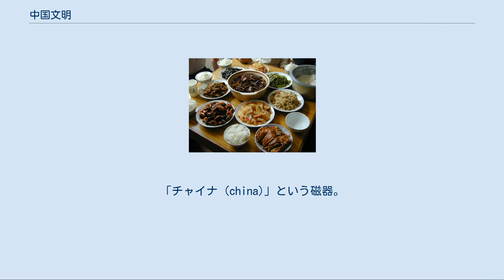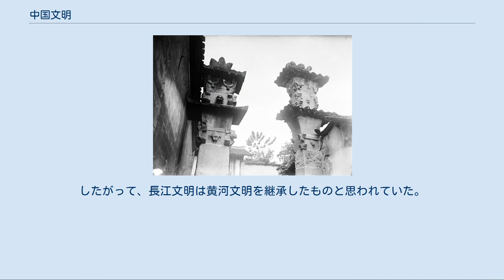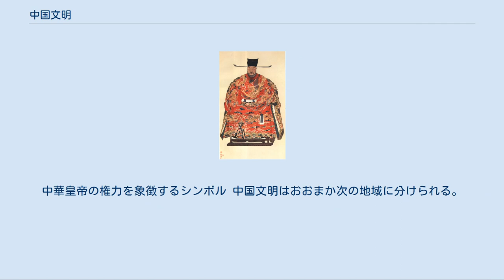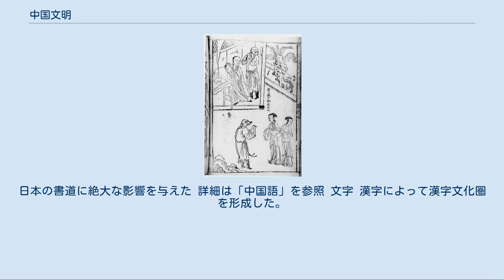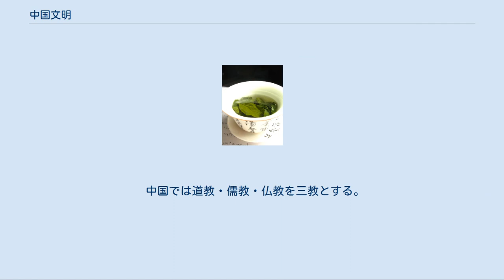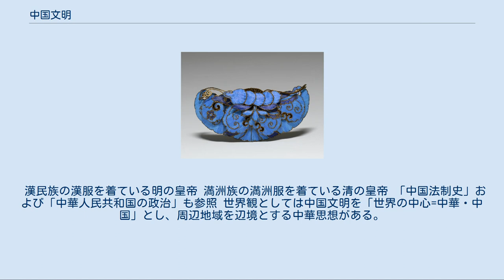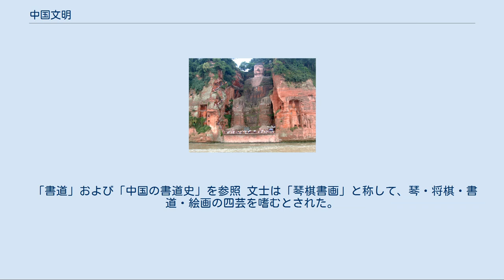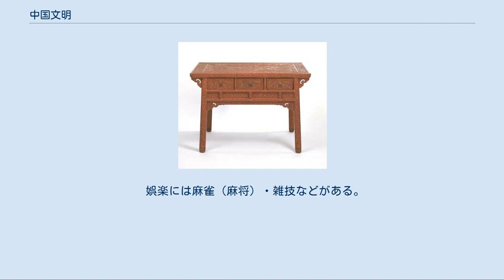中国文明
「チャイナ (china)」という磁器。
欧米文化圏では中国文明を代表するものとして認識されている 中国の皇帝出巡を描いた絵図 「鶴梅松」という清王朝の時の水墨画、北京故宮博物館所属 武則天、中国史上初で唯一の女性皇帝 中国文明（ちゅうごくぶんめい）は、中国大陸における文明・文化などの総称である。
中華文明（ちゅうかぶんめい）あるいは中華文化（ちゅうかぶんか）とも。
世界最古の文明の一つであり、東アジアにおける中心文化でもある。
歴史的には同文化圏内で広大な地域や人口を保有し、各地の文化は四千年もの発展を経て、「共通性を持ちながらも、鮮明な地方特色を帯びている」という中国独自な特徴になった。
そして、中国大陸だけでは限らず、台湾・香港・マカオ・シンガポール等の中華圏や、日本・韓国・ベトナム・モンゴル等の漢字文化圏の国々にもかなり重要な影響を与えた。
 「中国の歴史#文明の萌芽」も参照 古代中国文明は、黄河文明、長江文明、遼河文明の三つの文明に大別される。
 20世紀中期の定説では、黄河文明が古代中国文明の中心地とみなされていた。
すなわち、まず黄河流域で粟を主作物とする農業文明が興り、これが自然および地理的な要素の影響を受け、次第に水稲を主作物とする長江流域へと移行、発展していった。
したがって、長江文明は黄河文明を継承したものと思われていた。
また、北方草原遊牧民族と黄河流域の農業民族は土地をめぐり絶え間なく争い続け、この過程で遊牧文明と農業文明が直接的な交流、融合を得続けた。
 しかしながら、1986年の三星堆遺跡の発見以降、そのような「長江文明は黄河文明の継承と発展の結果である」という見方には疑問が持たれ始めている。
さらに、21世紀の中華文明探源プロジェクトによれば、中国文明の起源は黄河流域だけではなく、もっとほかに多くの文明がかかわっているとされる。
 近年は始祖の民族のひとつである「華夏族」の観点から、華夏文明としても研究されている。
 九龍の壁。
中華皇帝の権力を象徴するシンボル 中国文明はおおまか次の地域に分けられる。
主体民族である漢民族（華夏族）に加えて、チベット民族、モンゴル民族、ウイグル、満州民族、朝鮮民族などの民族がそれぞれの特色を持つ地域文化を作り上げている。
 中原・華北および陝西の黄河流域 四川・重慶一帯の長江上流 湖南・湖北および江西一帯の長江中流 安徽・浙江・江蘇一帯の長江下流 東北地域 内蒙古地域 新疆地域 西蔵、青海および四川西部のチベット地域 華南および南華東の越文化地域 中国の赤提灯 中国の書道。
日本の書道に絶大な影響を与えた 詳細は「中国語」を参照 文字 漢字によって漢字文化圏を形成した。
 楽山大仏という世界最大の仏像。
山の全体を使って造られたものという 竹簡に彫刻した「孫子の兵法」 「中国哲学」および「中国の宗教」も参照 中国神話としては、盤古・女媧・三皇五帝などがある。
 宇宙観・天文学としては、陰陽思想と五行思想（陰陽五行思想）・ 易経の八卦・中国暦（農暦）・二十八宿・天干地支などがある。
 思想・学問には諸子百家がある。
 このうち後世に注釈を経て発展したものとして朱子学(宋)・陽明学（明）・考証学（清）がある。
 中国では道教・儒教・仏教を三教とする。
道教には神仙思想・民族宗教も含まれる。
源流として祖霊信仰がある。
 「中国の科学技術史」および「古代中国の四大発明」も参照 ジョゼフ・ニーダムは中国文明における造紙術・ 印刷術・羅針盤・火薬の発明を四大発明とした。
 数学の分野では周髀算経（前漢）・九章算術・祖沖之・算盤を参照。
 農学では斉民要術・天工開物・夢渓筆談。
医学は伝統中国医学を参照。
本草綱目・黄帝内経も参照。
 漢民族の漢服を着ている明の皇帝 満洲族の満洲服を着ている清の皇帝 「中国法制史」および「中華人民共和国の政治」も参照 世界観としては中国文明を「世界の中心=中華・中国」とし、周辺地域を辺境とする中華思想がある。
華夷秩序ともよばれる。
 無錫の中国式庭園 (1506–1521)、紫禁城もその庭園の造り方を取り受けたという 南京の中国式庭園 「漢文学」、「中国文学」、および「漢籍」を参照 「戯曲 (中国)」も参照 ジャイアントパンダ 神話上の動物には龍・鳳凰・麒麟・朱雀・玄武・白虎がある。
 服飾は夏朝から明朝・現代まで復興できたの漢服や、清朝の剃髮易服から中華民国にかけてのチャイナドレスがある。
 「牌坊」という中国式の鳥居・...